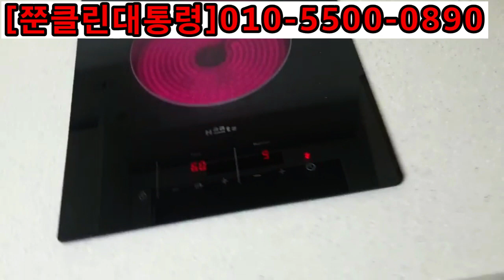파손대리석 수리 원룸 1구 인덕션교체 한번에 해결할수 있는곳 쭌클린대통령 출동